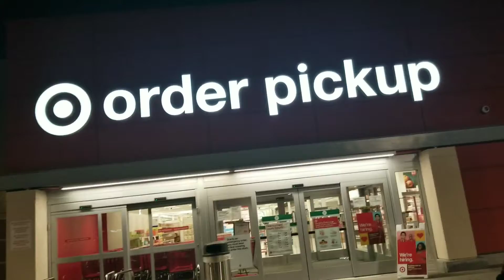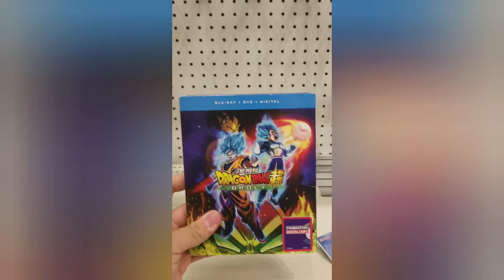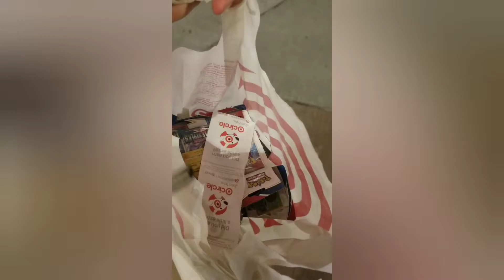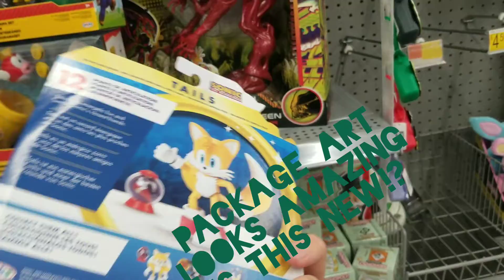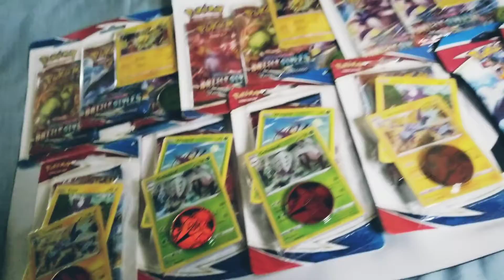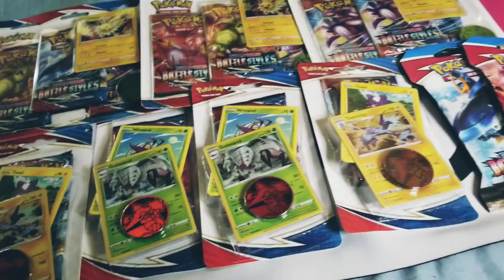Midnight collectable hunt! Let's go!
Super excited always pumped to take you guys on my hunts I always had fun doing so! ^-^